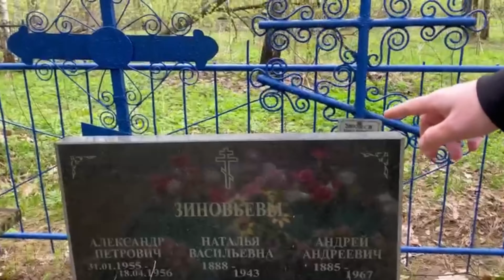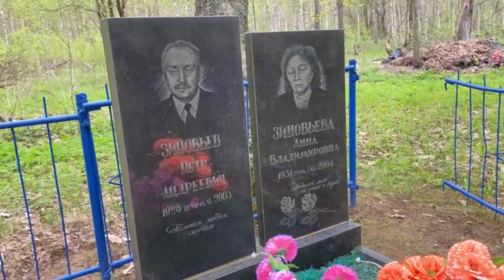Visiting The Village Where My Husband’s Family Came From | The Zinovev’s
Together with husband and father-in-law, we visit the village where their family came from and cleaning the graves of his grandparents.

Musician: AI music

Musician: @iksonmusic